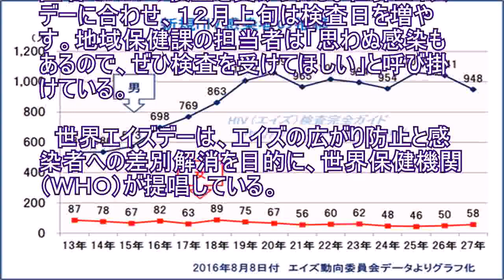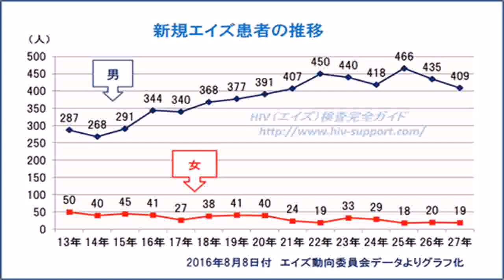社会 ＨＩＶ感染２９人 ８人はエイズ発症 １７年沖縄県内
１２月１日の「世界エイズデー」を前に、沖縄県地域保健課は２７日、２０１７年に県内でエイズウイルス（ＨＩＶ）の感染が新たに判明した人は１１月２６日時点で２９人だったと発表した。過去３番目に多く、うち８人はエイズを発症していた。 １６年のＨＩＶ感染者は沖縄は人口１０万人当たりで１・１８１人で全国３位、エイズ患者が０・３４７人で１０位だった。

　今年新しく感染が発覚した県内の２９人は、全員が男性だった。県内での累計は３６８人で、男性の割合は９割を超える。過去最多は１４年の３３人。

　県内の各保健所では、予約をすれば無料・匿名でＨＩＶの検査を受けられる。世界エイズデーに合わせ、１２月上旬は検査日を増やす。地域保健課の担当者は「思わぬ感染もあるので、ぜひ検査を受けてほしい」と呼び掛けている。

　世界エイズデーは、エイズの広がり防止と感染者への差別解消を目的に、世界保健機関（ＷＨＯ）が提唱している。